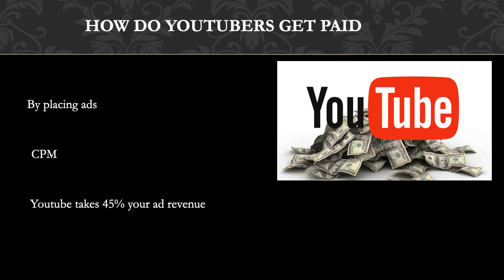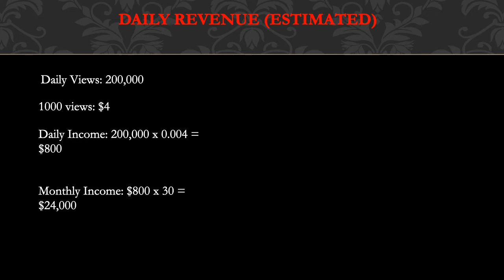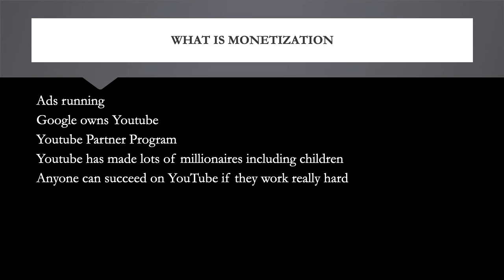How much Adam Snyder makes on Youtube - YT Money Business Model